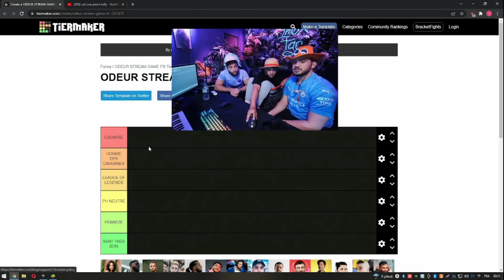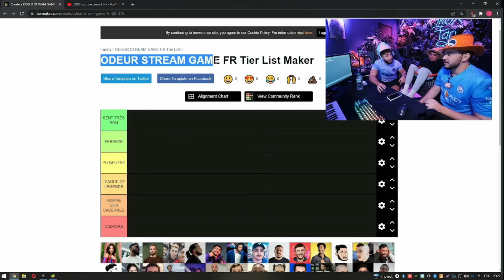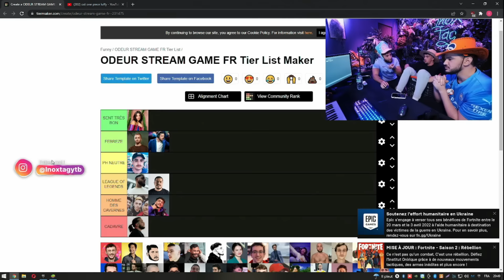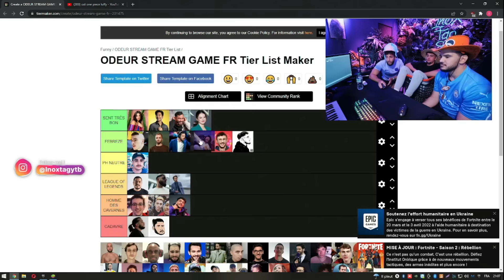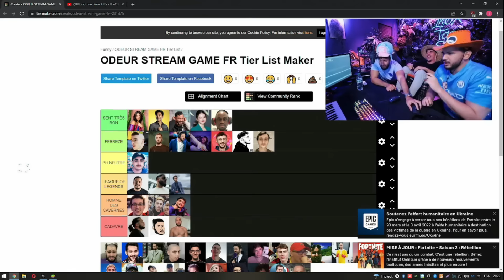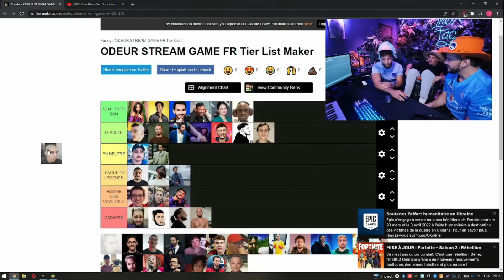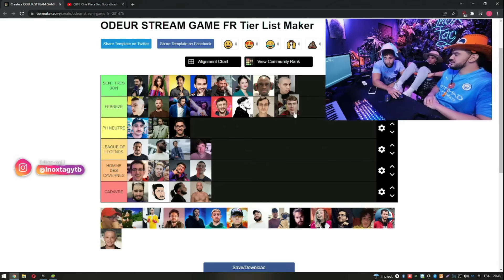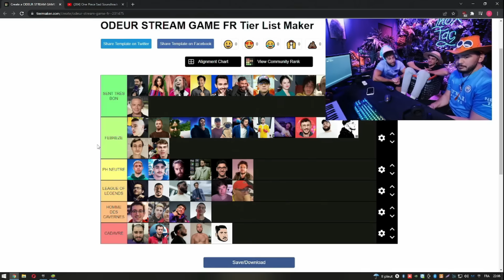REDIFF Complète, Amine Billy Inoxtag tierlist odeur alias aminematue, rebeudeter,inox, live:21/03/22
ABBONE-TOI du très lourd arrive, Amine, Billy et Inox jugent l'hygiène des streamers 🤣( Squezzie, Ponce, jltomy etc...) Aminematue, rebeudeter et inoxtag tierlist, tribunal des odeurs 🤣